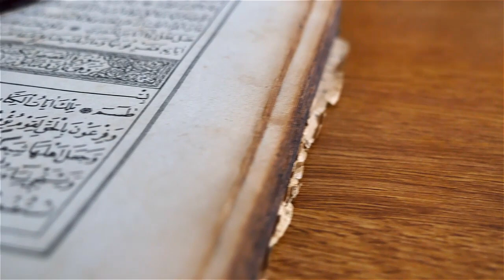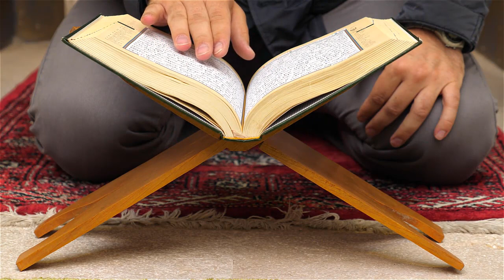Mout Kay Baad Kafir Ki Lash Kay Sath Kiya Huwa | Limelight Studio